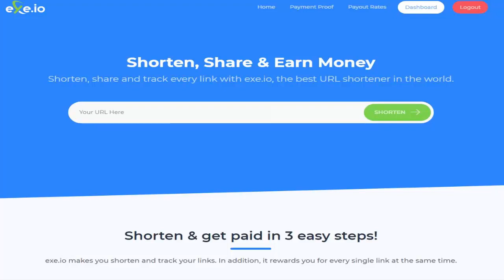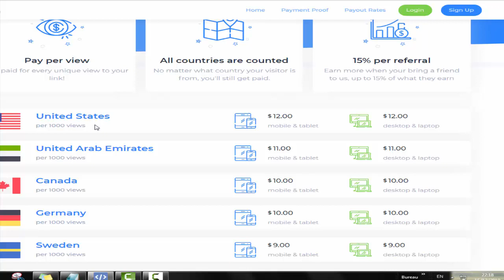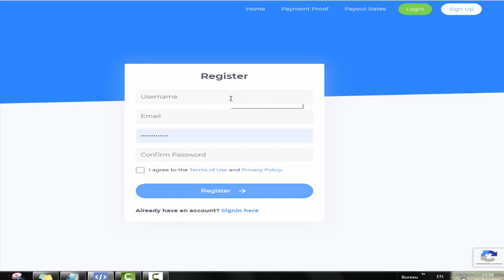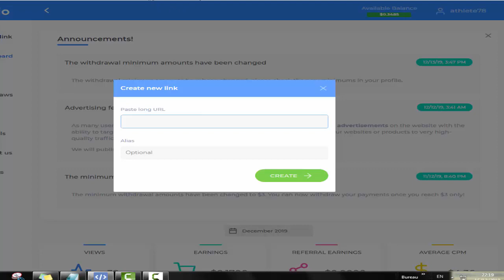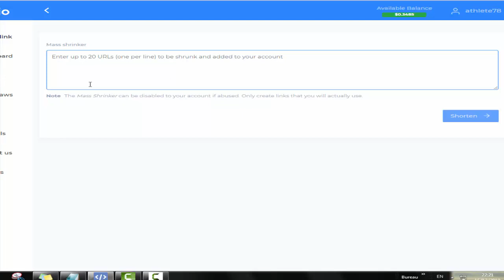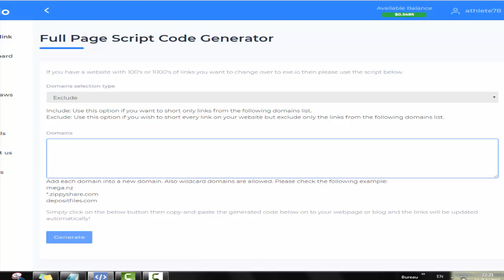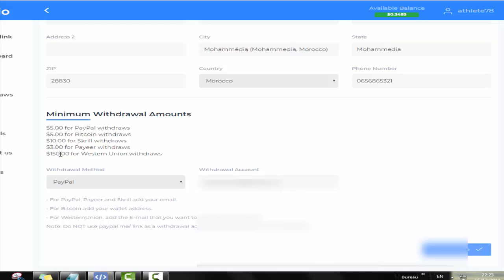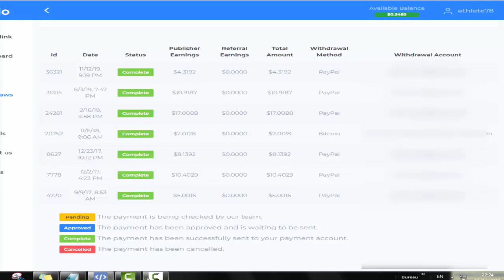افضل موقع اختصار الروابط منذ عدة سنوات مع اثباث سحب عدة دفوعات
افضل واحسن موقع اختصار الروابط  مع اثبات دفع لمدة 3 سنوات و نصف لجميع الدول العربية و الاوروبية
للتسجيل في الموقع

قناة متنوعة ترفيهية تعليمية تسلية vlog احداث مباشرة وقائع.
قناة متنوعة مع الفرجة tube,
قناة منوعة 2019,
قناة متنوعة 2